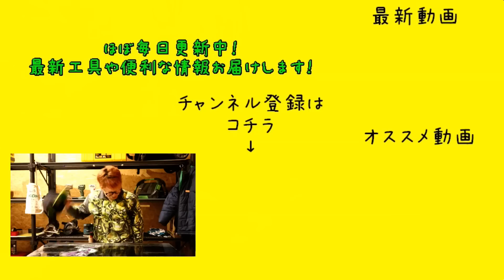「HiKOKI」2023.1 36V165㎜新型丸のこ C3606DB発売！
製品が入荷してきたので、再度撮影をしました

１月２７日　まだ製品が入荷しておりません。
入荷台数も未定のため　ご予約の方はLINEにてお問合せくださいませ。

359-0001
埼玉県所沢市下富1262-2